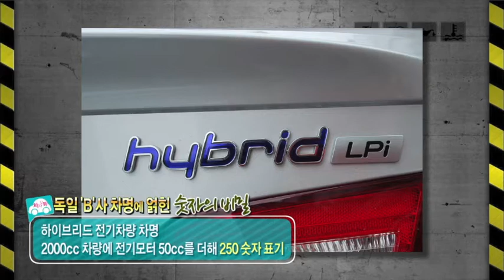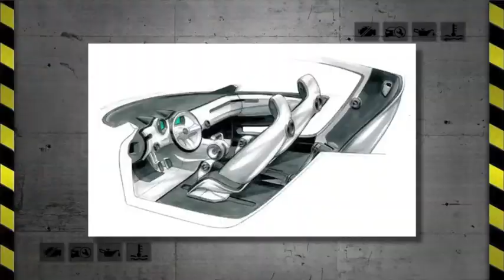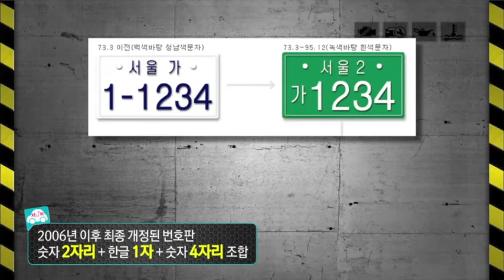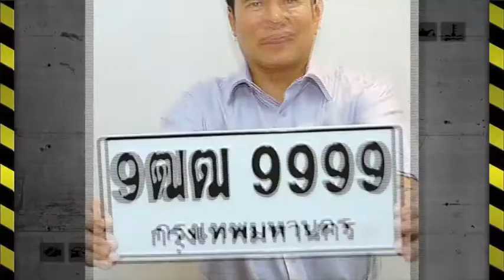K7? SM5? 320d? 자동차 숫자에 숨겨진 이야기 / 차에 대한 모든 Talk talk, 차차오톡 #5